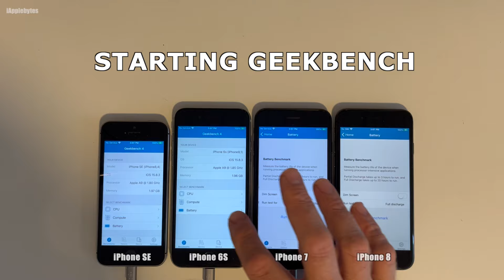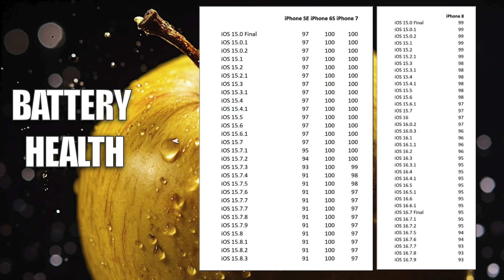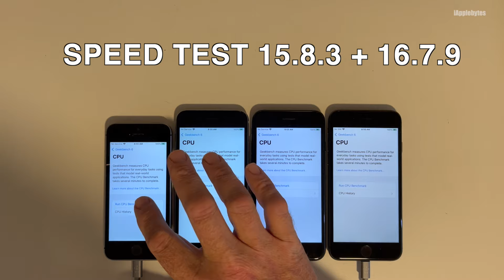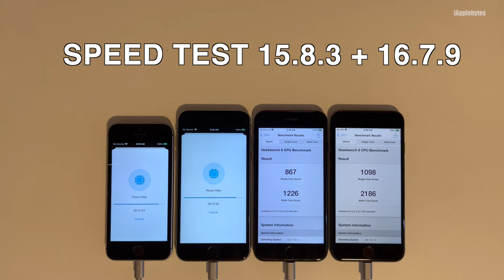iOS 16.7.9 & 15.8.3 Battery Life / Battery Drain / Battery Performance Test.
Greetings go out to our five channel member :  Eileen, Ioan Voiculescu and Lukáš B. Your support will help add new devices sooner.

iOS 15.8.3 & 16.7.9 was released July 29, 2024

This video was shot 72 hours after iOS 15.8.3 & 16.7.9 was installed, so it had some time to settle in. I have seen many comments that it takes about a week for battery performance to optimize itself after an iOS update. I have always been skeptical of this statement as I have never personally had bad battery life right after I update. If I restore and download backup from iCloud well then that is another story. So I decided to run the battery test just 24 hours after I updated them this time. In that period they were left without power, and also powered back to 100% to be
ready for the test to run.